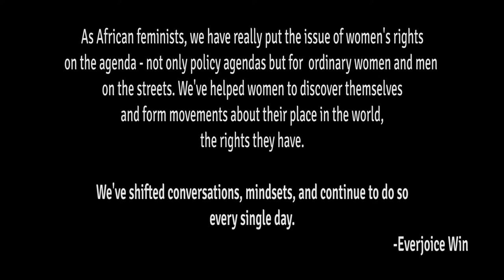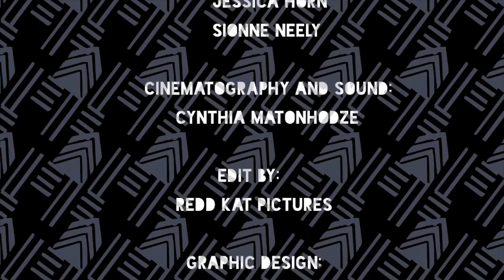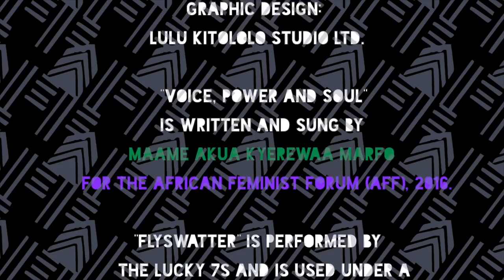Know Your African Feminists: Everjoice Win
Voice, Power, and Soul:
Conversations from the 4th African Feminist Forum
EVERJOICE WIN (Zimbabwe)

In April 2016, the African Feminist Forum held its fourth regional gathering in Harare, Zimbabwe with 160 feminists from 27 African countries. Over three days, participants explored the question of how we build and shift power in the domains of resources, bodily rights, and our agency in creating an Africa free of patriarchal oppression.

Voice, Power and Soul: Conversations from the 4th African Feminist Forum is significant in that it features what is likely to be, the largest and most diverse set of interviews with African feminists on film to date.  The 28 interviews with feminists from 13 countries, interspersed with footage from the forum itself, offers documentation of African feminist movement history – memories of game-changing political moments, stories of activism unearthed from pan-African feminist research, and analysis of contemporary feminist struggles by the women who have bravely helped shape them.

The African Feminist Forum is hosted by the African Women's Development Fund (AWDF).

CREDITS

Executive Producer:
African Women's Development Fund

Producers:
Jessica Horn
Sionne Neely

Cinematography + Sound:
Cynthia Matonhodze

Edit By:
REDD Kat Pictures

Graphic Design:
Lulu Kitololo Studio Ltd.

"Voice, Power, and Soul" song written and sung by:
Mama Akua Kyerewaa Marfo for the African Feminist Forum (AFF)